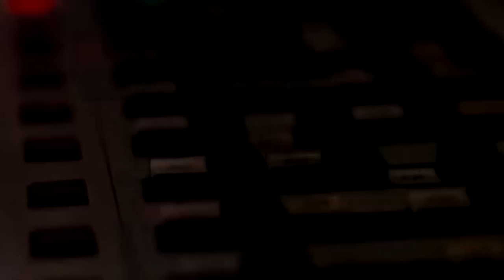NÖVÖ "Zeitgeist Album Trailer"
Trailer of NÖVÖ's 4th CD album "Zeitgeist" released on Alfa-Matrix Records (04/04/2014).

2 versions: CD jewel case (Ref. AM1202CD) & limited edition 2 CD carton box (Ref. AM2202DCD).

Music, lyrics & production by Laurent BOUDIC for GenComProdukts international®.